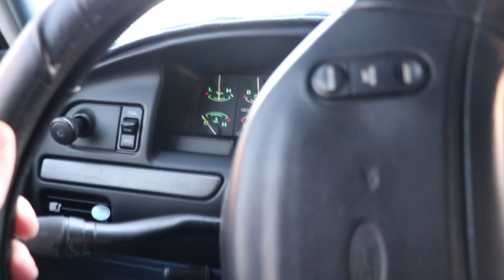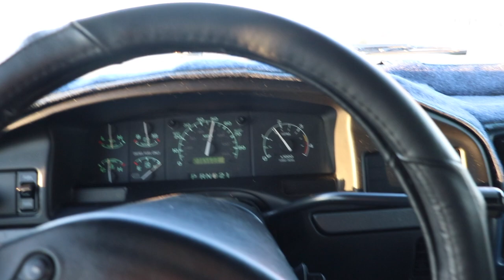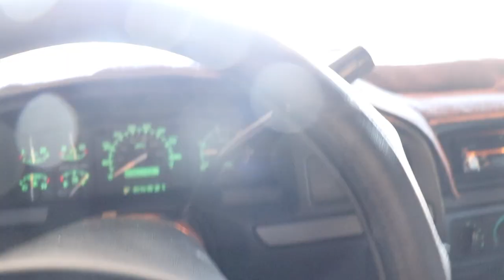GIVING A SUBSCRIBER HIS DREAM POWERSTROKE DIESEL TRUCK!!!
Every $15 you spend on LNP Gear will get you another entry to win!

Send stuff here:
U.S.A.
2018 LongHorn Cummins Parts List
Tail Lights
22X14 Anthem Equalizers (website link above)
375/45r22 Nittos
6.5" Lift Kit
Exhaust Tip
Compound Turbo Kit:
Mega Twin Intake:
4" MBRP Exhaust
2.5" Leveling Kit:
Mictuning 7.5" Light Bars
Valve Springs:
Valve springs Compressor:
HeadStuds:
Pushrods:
Rocker Pedestals:
120HP Injectors:
Boost Elbow:

Grill Insert
50 HP Injector upgrade
Gauges Pillar
Pusher Intake Systems
**2013 Super-Duty KingRanch build list!**
5" DPF Back Exhaust